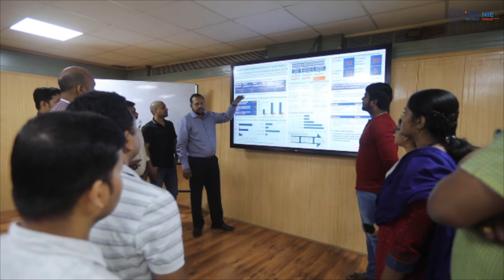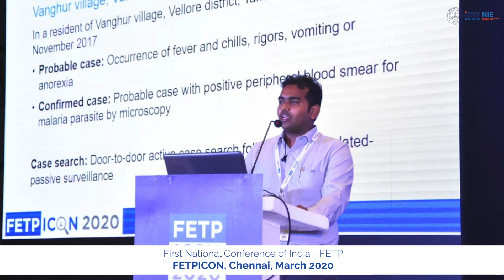India FETP Courses at ICMR NIE Chennai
Course faculty of India FETP talk how FETP courses at ICMR NIE is unique